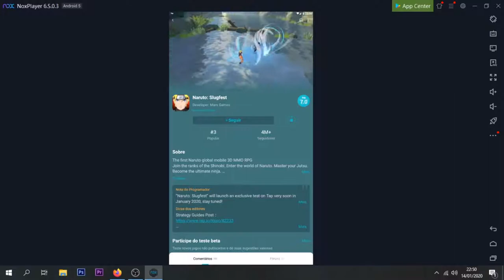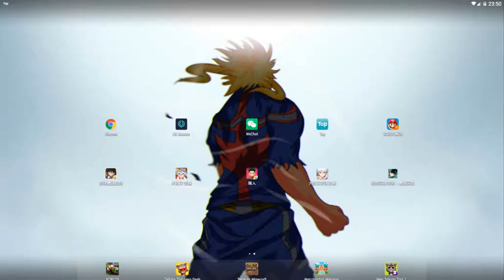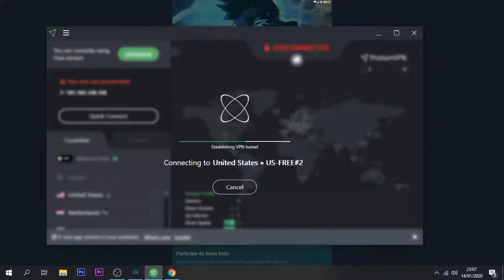NOVO GAME DE NARUTO SHIPPUDEN - NARUTO SLUGFEST no PC | ricosou_animes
NOVO GAME DE NARUTO SHIPPUDEN  - NARUTO SLUGFEST no PC- Naruto Shippuden

💬E COMENTEM o que acharam do vídeo.

NARUTO SLUGFEST no PC 👊🏽👊🏽✨💫👊🏽😑🐸🦊